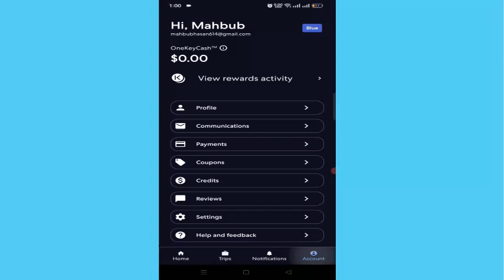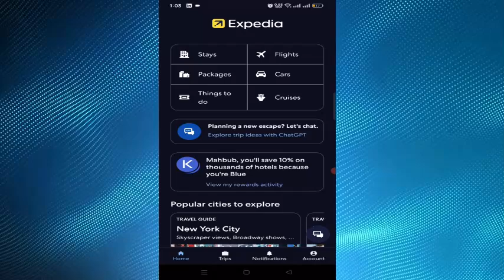How To Change Card Details On Expedia (2025)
Easy step by step video on How To Change Card Details On Expedia